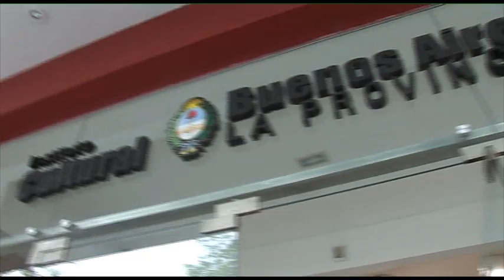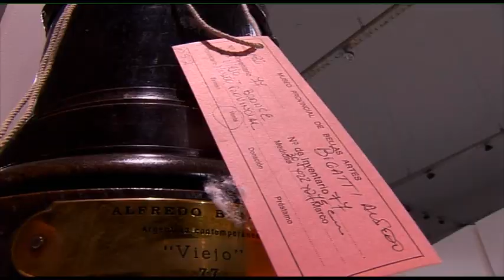Armado de la muestra: Museo Provincial de Bellas Artes "Emilio Pettoruti": 90 años de historia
El Museo Provincial de Bellas Artes "E. Pettoruti" cuenta con más de 3200 obras de arte en su acervo de los más destacados artistas del país como Berni, Fader, Forner, Lacámera, Quinquela Martín y Spilimbergo, entre otros. En su 90 aniversario se destaca el camino recorrido de prestigio y trabajo en pos de custodiar, preservar y difundir el patrimonio artístico de la Provincia de Buenos Aires.